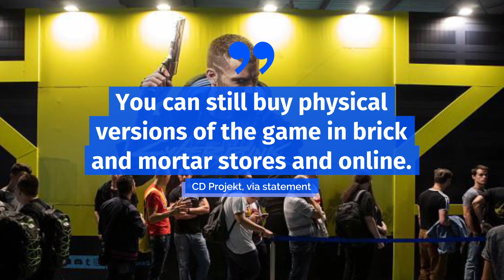'Cyberpunk 2077' Is Pulled From PlayStation Store Following Backlash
'Cyberpunk 2077' Is Pulled From
PlayStation Store Following Backlash.
The highly-anticipated game was
released just over a week ago.
Immediately, it was met with criticism over the amount of glitches it had, particularly on older consoles like PlayStation 4 and Xbox One.
Game developer CD Projekt offered refunds to customers, and now it's been removed from the PlayStation store entirely.
Following our discussion with PlayStation, a decision was made to temporarily suspend digital distribution of 'Cyberpunk 2077' on PlayStation Store, CD Projekt, via statement.
You can still buy physical versions of the game in brick and mortar stores and online. , CD Projekt, via statement.
All purchases digital and physical copies of the game will continue to receive support and updates as we continue to improve your experience, CD Projekt, via statement.
CD Projekt is "working hard to bring 'Cyberpunk 2077' back to PlayStation Store as soon as possible.".
Time will tell if Microsoft will follow suit